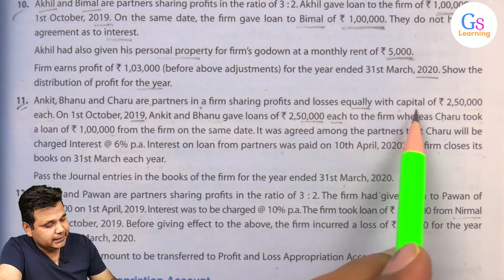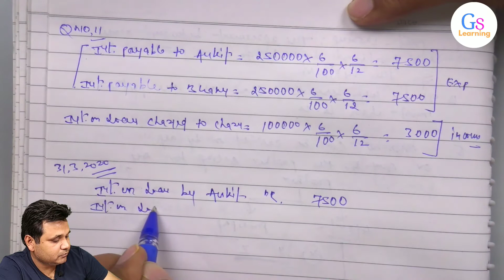Q11 || Accounting for Partnership Firms - Fundamental || CBSE 2020-21 || GS Learning